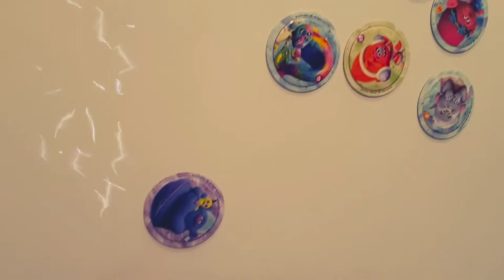Litere Magnetice /Magnetic letters